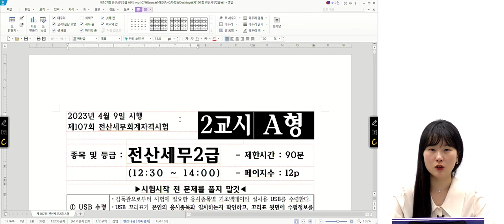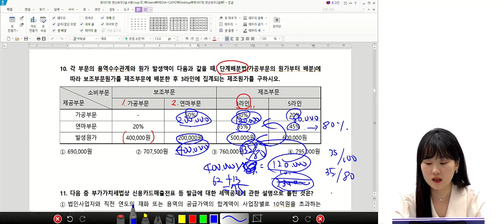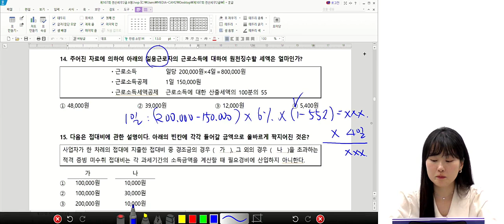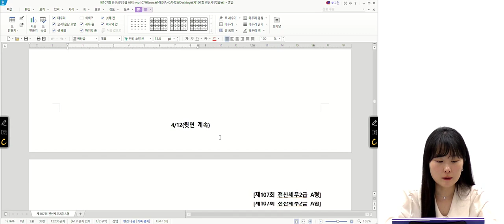[무료강의] 전산세무 2급 107회 기출문제 풀이 (이론편)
전산세무 2급 누구보다 쉽게 합격으로 갈 수 있는 법!
현직 세무사님이 알려주는 꿀팁과 노하우가 녹아든 강의!
이패스코리아에서 함께 시작하세요~

전산세무회계 학습자료 + 무료강의 제공! (헬로어카운팅)